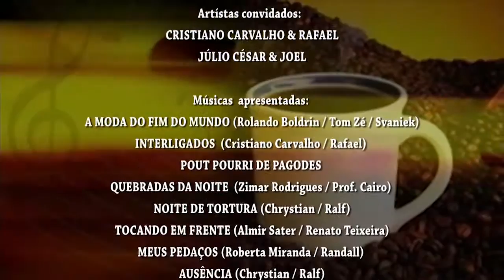Programa PROSA, CAFÉ E VIOLA n. 173 - Parte 02 - Ronaldo Sabino recebe Júlio César & Joel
Programa "PROSA, CAFÉ E VIOLA", valorizando a música sertaneja raiz, gravação toda terça-feira, a partir das 20h 30min. e no Restaurante Recanto do Cupim na cidade de Franca, SP; Rua Célio Cerqueira 1807, Jardim Francano.
Nesta parte Ronaldo Sabino recebe: JÚLIO CÉSAR & JOEL, que interpretam: POUT POURRI DE PAGODES, QUEBRADAS DA NOITE (Zimar Rodrigues / Prof. Cairo), NOITE DE TORTURA (Chrystian / Ralf), MEUS PEDAÇOS (Roberta Miranda / Randall) e Ronaldo Sabino interpreta: TOCANDO EM FRENTE (Almir Sater / Renato Teixeira) e para encerrar o programa, RONALDO SABINO interpreta: FIM DE ANO (Francisco Alves e David Nasser).
Em Franca, Domingo as 10h pela Nova TV (canal 9 da Net) e retransmitido por várias emissoras de rádio, mais informações no